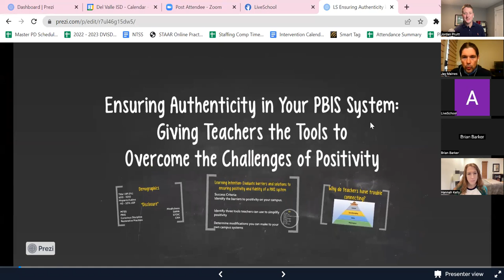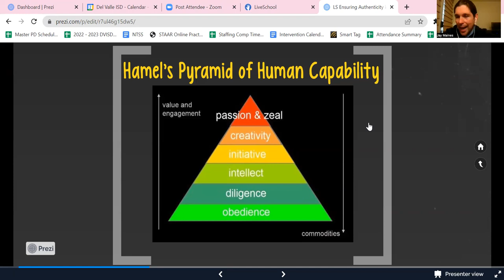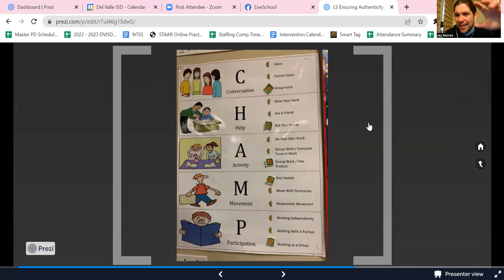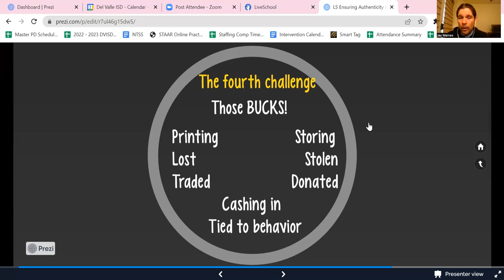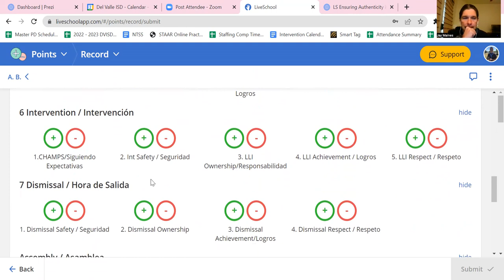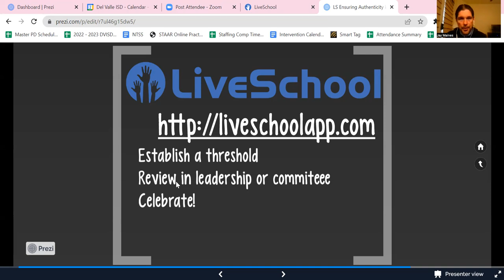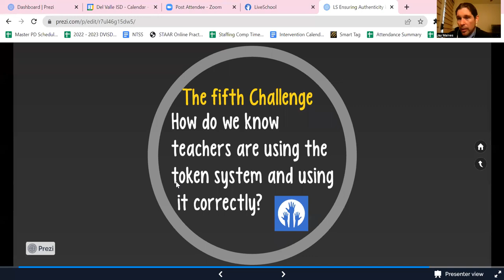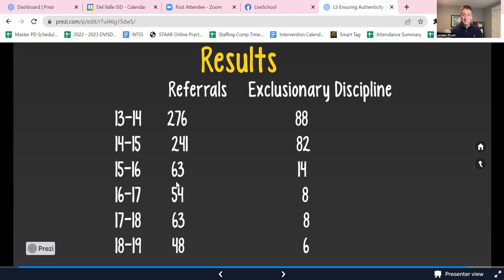Del Valle Elementary's Strategy to Reduce Referrals by 82% in 5 Years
To build a successful PBIS program, Jay Maines went to the root of challenges that inhibit strong relationships between students and teachers to form. This included things like effective teacher support systems when behaviors arose, unclear processes for managing challenges, and a lack of connection between the classrooms, central office, and home environments.

Jay and his team got to rebuilding:
+ Roles
+ Expectations
+ Redirects
+ Tokens
+ Fidelity
+ Home Connections

It worked! In 5 years, the team reduced behavior referrals by 82% and exclusionary disciplines by 93%.

In this interactive workshop, Jay will ask the question:

What are the barriers to a successful PBIS system on your campus?
To address these barriers, he’ll walk you through how his team addressed each numbered item above with a focus on positivity and educator support.